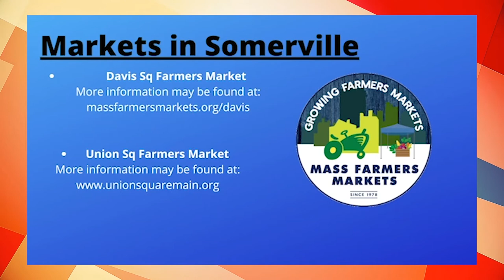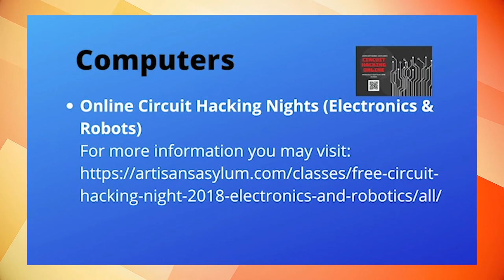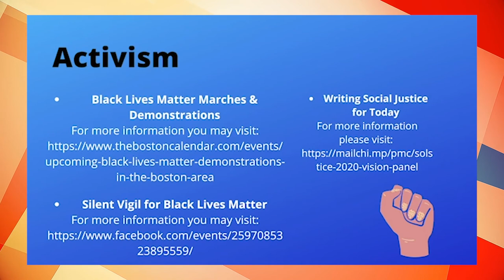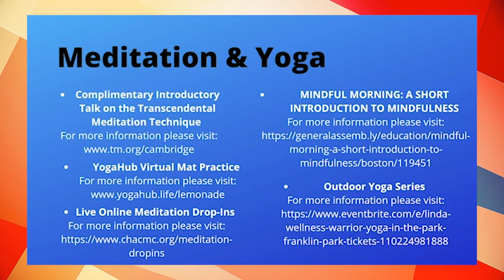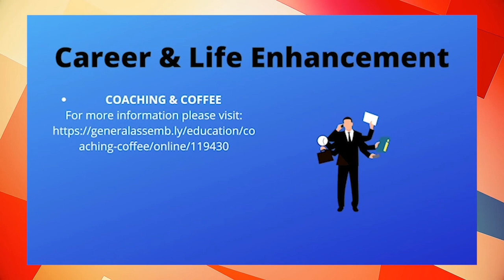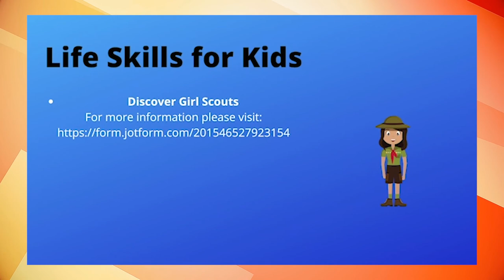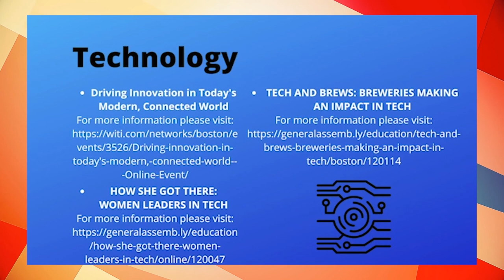Things to Do - Mid-July to Early August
Looking for things to do in the real and virtual realms? Look no further! Summer Media Intern Annie Williams has put together this list of farmer's markets, virtual wellness classes, kid's events and more. Remember to wear a mask and practice social distancing when you go out! ☀️☀️☀️